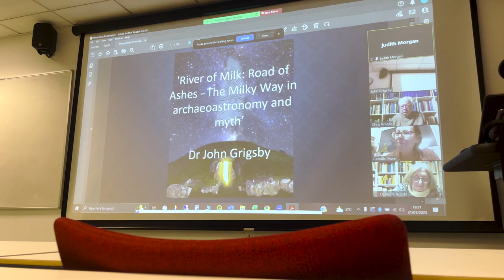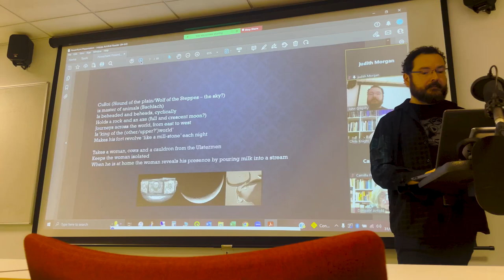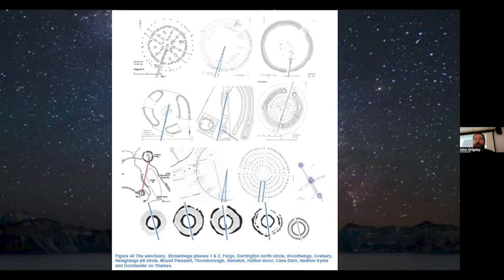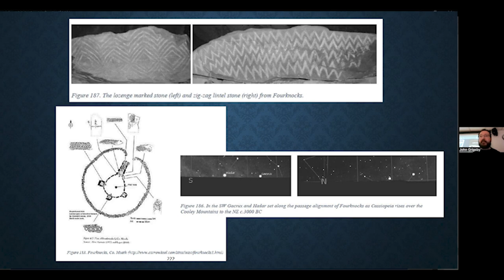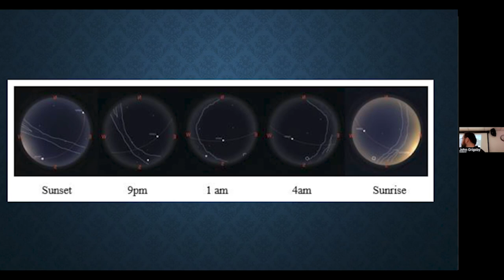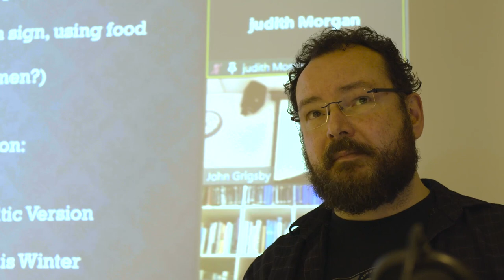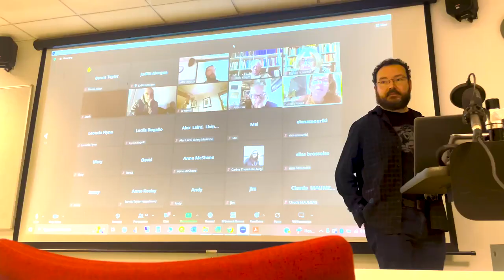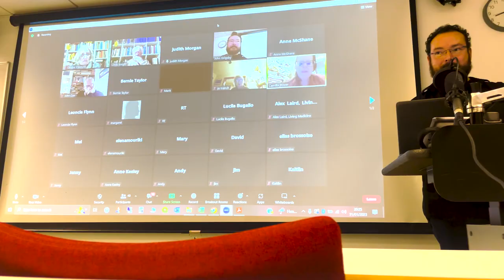River of Milk: Road of Ashes - The Milky Way in archaeoastronomy and myth by John Grigsby JANUAR...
The circular ceremonial structures of Late Neoilthic and Bronze Age Britain, known as henges, have always been linked in popular imagination to the motions of the sun, but Indigenous Celtic myths offer other clues that suggest an alternative origin. John Grigsby will look at the possible orientation of these and other linked sites to the Milky Way, which, when compared to certain African myths point to older, occluded, traditions revolving around the role of the feminine and Dark Moon practises.